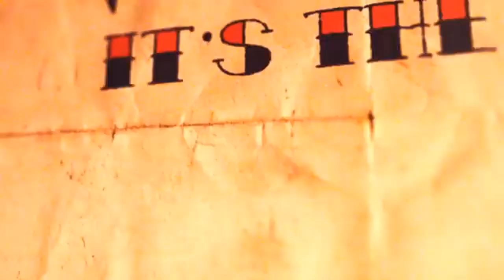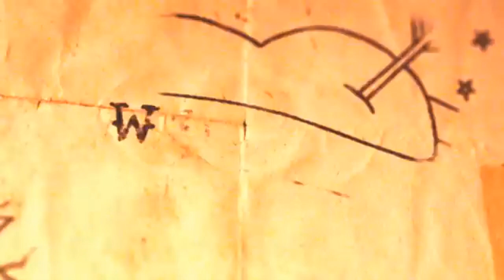HONKY TONK WOMEN